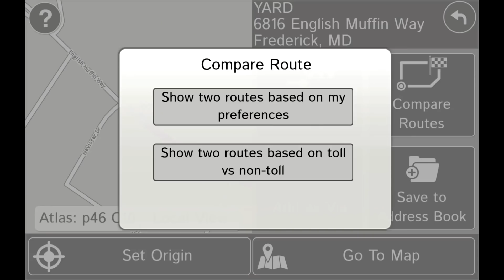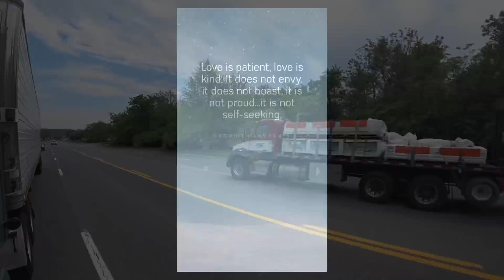May 10, 2018/610 Manassas Virginia to Frederick Maryland